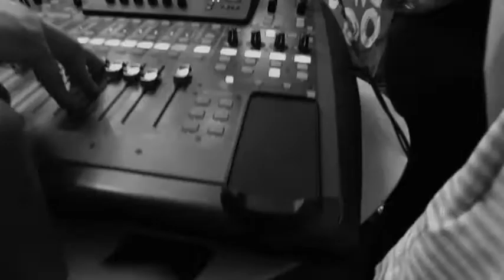The Cult - She Sells Sanctuary (live)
Ian Astbury (chant) Billy Duffy (guitare)